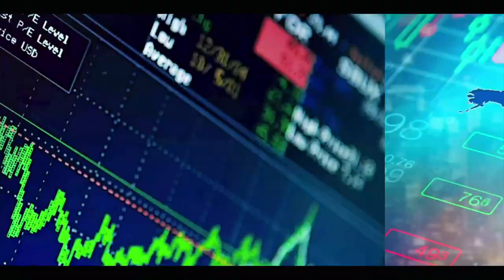LE MINISTRE DE L'EMPLOI, DAME DIOP RÉSUME LES PROJETS DE SEM MACKY SALL POUR 2021